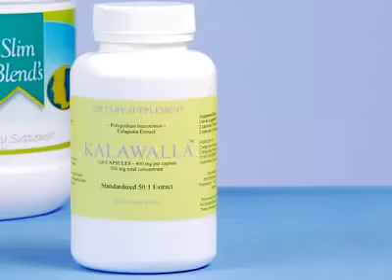Kalawalla from Advanced Alternatives Center for immune system health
Kalawalla (Calaguala) with Polypodium Leucotomos Immune Support Supplement
Kalawalla (Calaguala) with polypodium leucotomos is an herbal food supplement that provides a wide range of health benefits. This powerful herb works to naturally create balance and harmony to improve the overall health and function of the immune system. Kalawalla with polypodium leucotomos 50:1 extract ratio is the highest extract ratio available anywhere and the most potent polypodium leucotomos product on the market. We have tried other polypodium products with extract ratios of 20:1, the health benefits do not match that of Kalawalla.